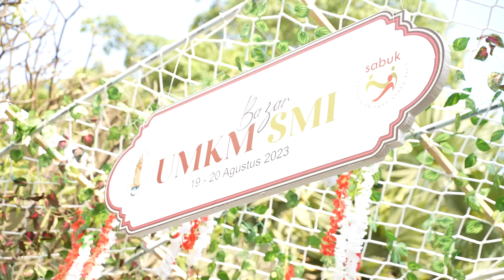Pembukaan Bazar UMKM 2023 oleh Bpk Uskup Agung Mgr Ignatius Suharyo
Pembukaan Bazar UMKM 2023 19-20 Agustus